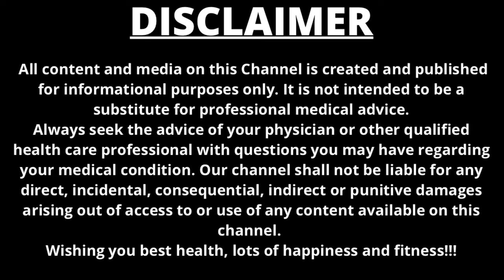Increase Sperm Production : Best Homeopathic Medicine | Male Infertility Treatment | Dr. Arwa Bohra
Hello everyone, this is Dr. Arwa Bohra wellcoming you all in my youtube channel.